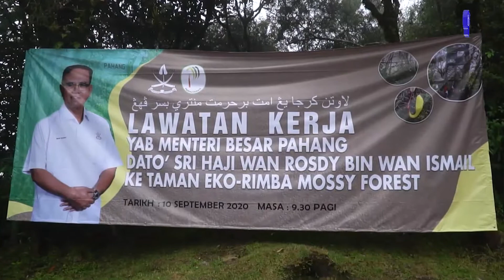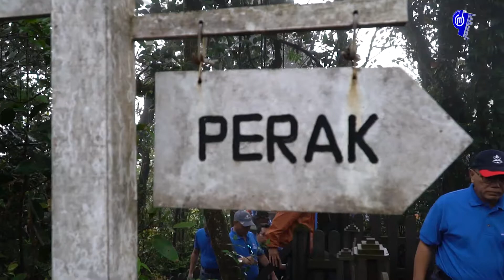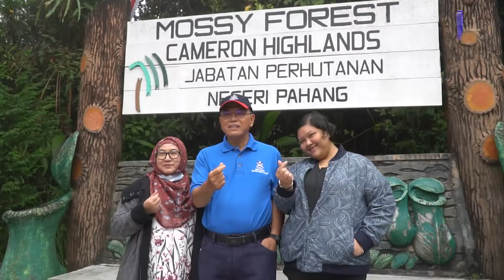KERJA BAIK PULIH JALAN KE TER MOSSY FOREST SELESAI HUJUNG BULAN INI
CAMERON HIGHLANDS, 10 SEPT 2020 : Kerja-kerja penyelenggaraan jalan masuk ke Taman Eko-Rimba (TER) Mossy Forest yang rosak dijangka selesai pada akhir bulan ini.

Pegawai Perhutanan Cameron Highlands, Encik Arif Hadi Johari Affendi berkata keadaan jalan yang rosak ini adalah antara isu yang sering dibangkitkan oleh pengunjung ke TER ini.